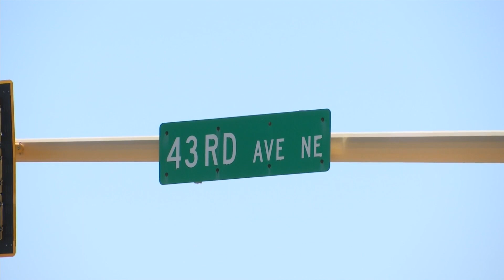Construction on 43rd